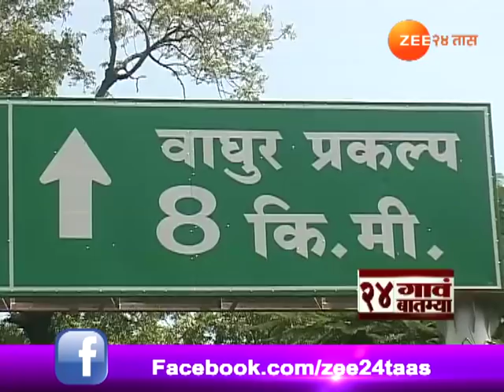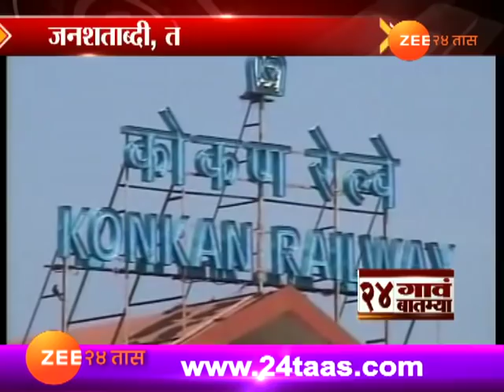२४ गाव, २४ बातम्या | ११ एप्रिल २०१८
२४ गाव, २४ बातम्या | ११ एप्रिल २०१८